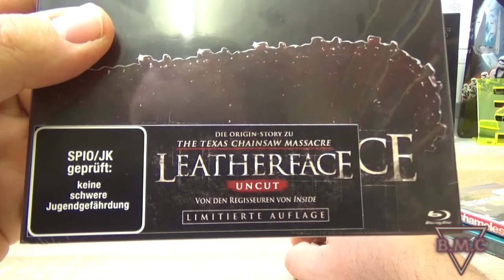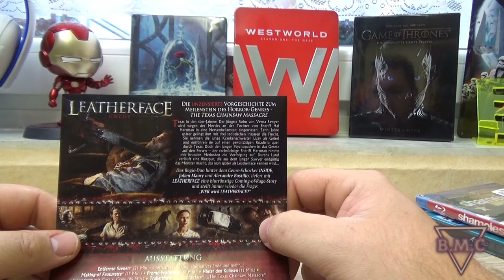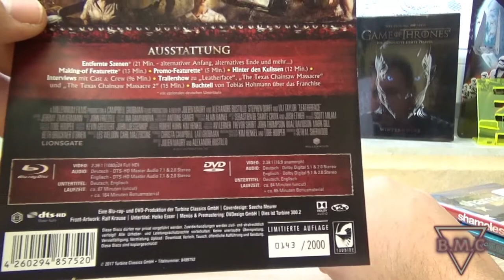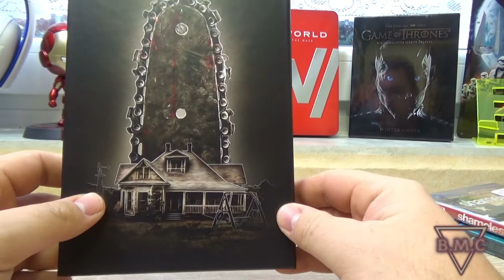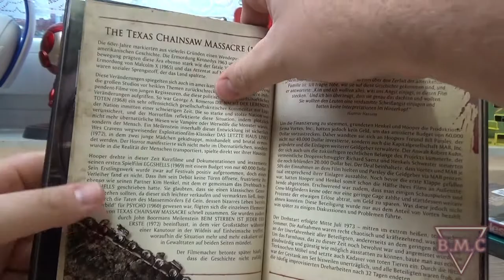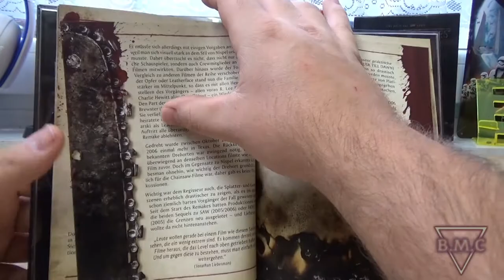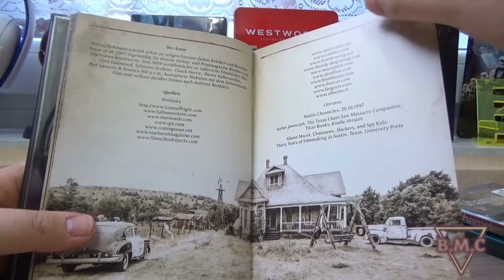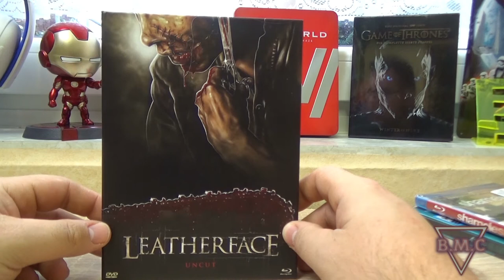Leatherface Mediabook - Unboxing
Heute ist mein Mediabook zu Leatherface angekommen, viel Spaß mit dem Video!

Dort gibt es unter anderem auch Reviews in schriftlicher Form.